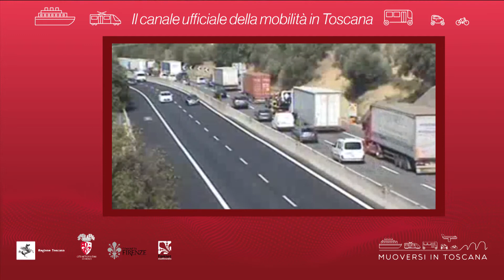Muoversi in Toscana - Edizione delle 15 del 13 agosto 2021